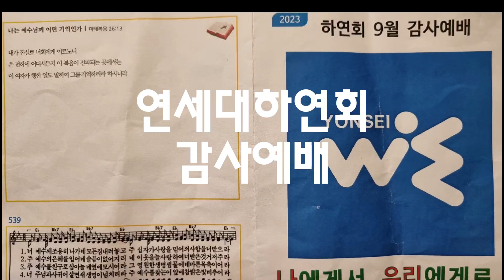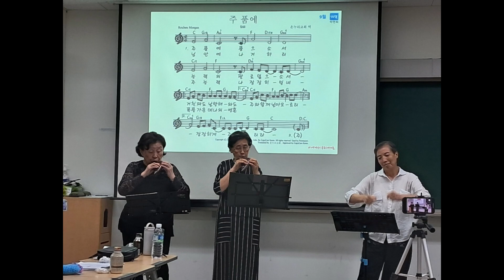스토리양...연세대하연회다녀왔어요특주주품에품으소서.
스토리양...2023.09.15 연세대 하연회 다녀왔어요 두달만에!
이순혜.박재연.양기열 세뿐이지만 일단 새로운  자세로
모였어요,저는 못 갈줄알았는데
그래도 ! ?   ♡♡♡ 영상에 찬양단 명칭이 한 마음을 온 마음으로 정정 합니다 ♡♡♡